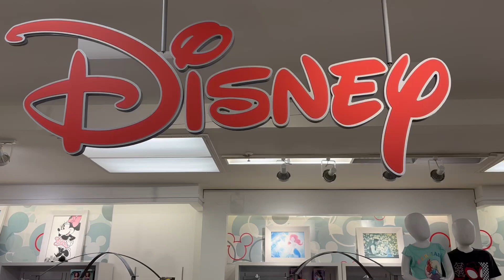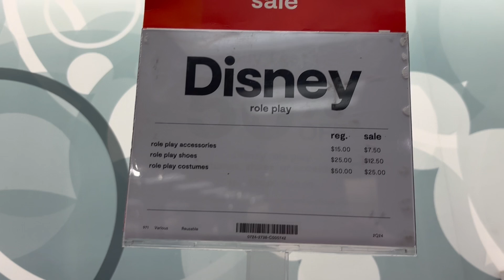Disney Princesses (Large Selection) at JCPENNEY - April 2024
JCPenney has an nice variety of Disney Princesses to choose from. Enjoy the video!